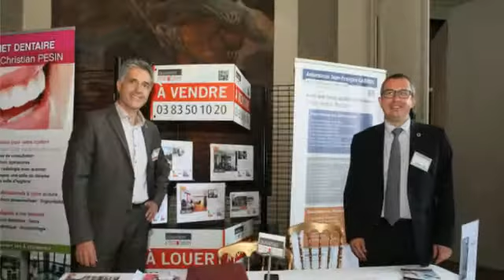Lancement BNI Nancy Stanislas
Lancement BNI Stanislas, BNI Nancy, Groupe Stanislas,